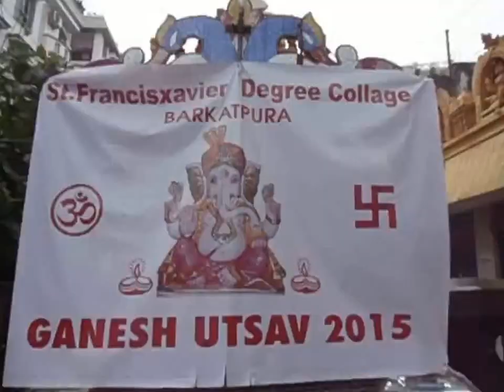St.Francis Xavier Degree College Ganesh Immersion | HYDERABAD | 2015 | Telangana | INDIA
Ganesh Immersion of St.Francis Xavier Degree College,
Barkatpura,Kachiguda,Hyderabad - 2015